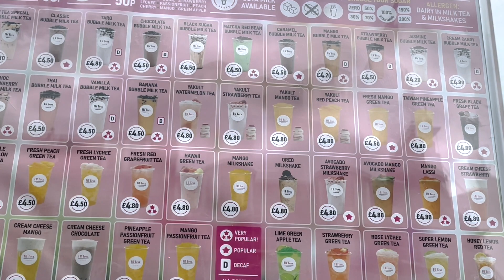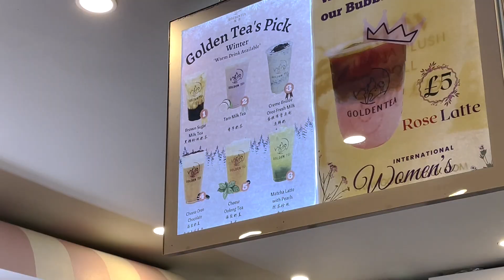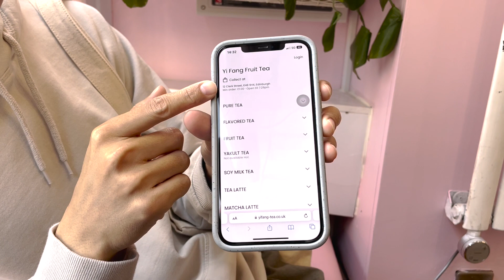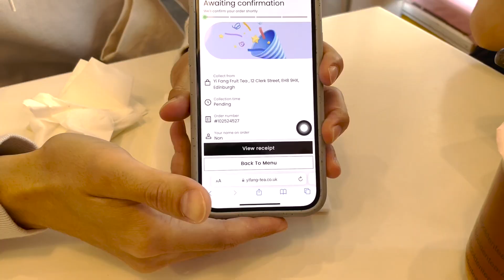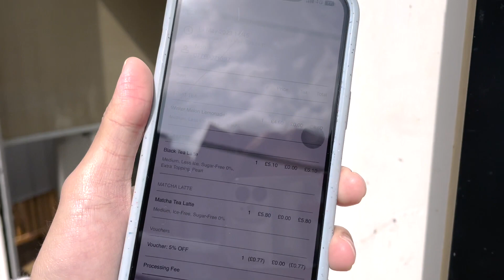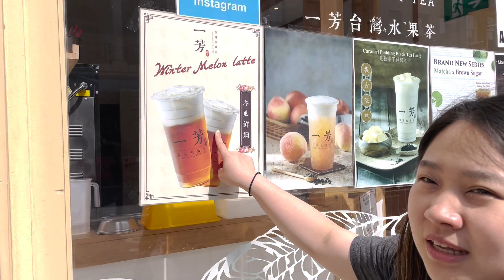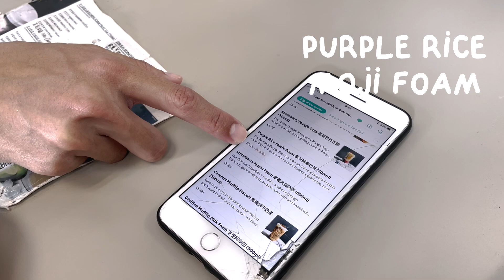031 - พาตะลุยร้านชานมทั่ว Edinburgh - มันจะไปอร่อยสู้ร้านในไทยได้ไง แต่ราคาเอาเรื่องอยู่